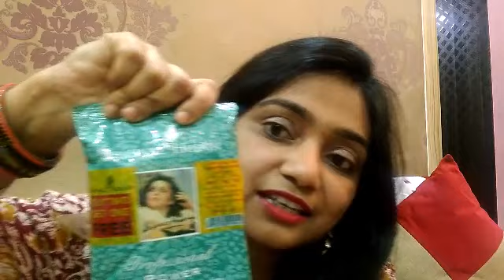HAIR NOURISHMENT TIPS/HAIR CARE TIPS/PART-2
HELLO EVERYONE!
                     In this video complete nourishment process for your hair is discribed.Consuming Neem water is good for hair nourishment. Heena with awla, reetha,shikakai application makes hair shiny and strong.take care and stay healthy.
                                    Myself Rashmi Periwal.
                                    On my channel I talk to u about ladies lifestyle.
                                    There are verious aspect of life.
                                    Shopping is fun, i will share my experiences.
                                    kitty party is fun,i will share my ideasto make ur parties more happening.